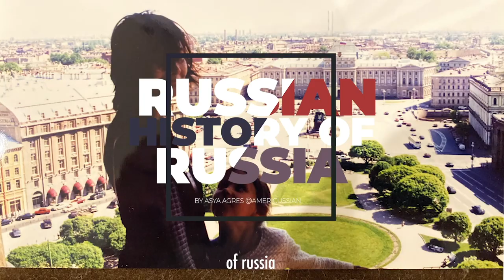#05 Rus falling apart in XI-XII: The Triumvirate, Vladimir Monomakh, and not his hat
On today’s medieval history menu: Rus in 11th and 12th centuries on its final ride as one piece under the rule of three brothers, sons of Yaroslav the Wise: Izyaslav, Vsevolod, and Svyatoslav 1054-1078, as well as the rule of Vladimir II Monomakh in 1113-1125.
We touch on some of the main centrifugal forces ripping the state apart, including way too many male relatives, and a mysterious nomadic tribe of Polovtsy rumored to be blonde, blue-eyed, and Asian.